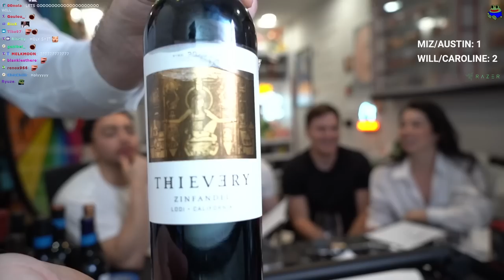This Wine Doesn't Taste Right... [4/1/23]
0:00 - talking
20:16 - will neff enters
22:50 - caroline enters
54:26 - austin & lord_kirk enter
1:21:48 - wine tasting begins
2:53:02 - big dog enters

Mizkif VODs Official Youtube